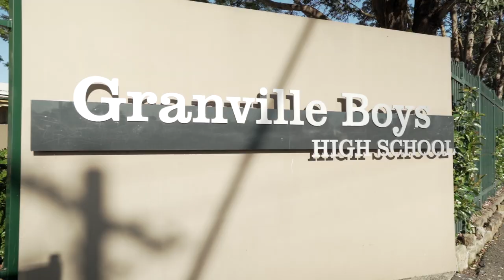Sydney Metro Education: Inquiry-Based learning at Granville Boys High School